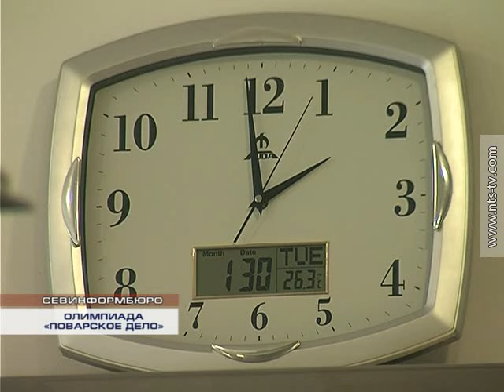25.11.2016 В Севастополе прошла региональная олимпиада профессионального мастерства «Поварское дело»